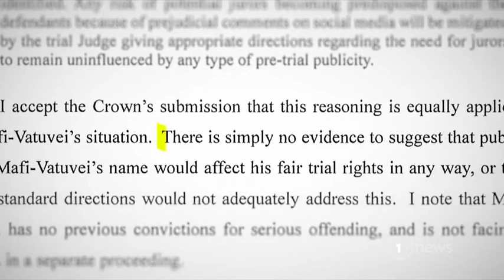Manu Vatuvei vows to keep battling serious methamphetamine charges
The former Warriors and Kiwis player has given up a lengthy fight to keep his name secret.